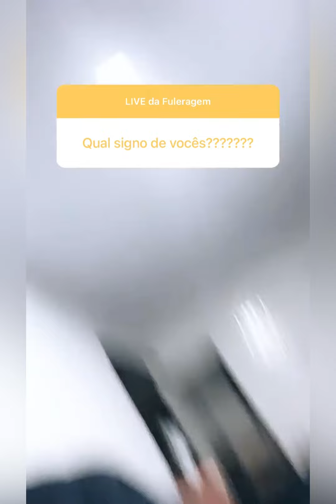Dúvidas e curiosidades sobre nós e a casa 🏠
Beijuuu, até mais 💜